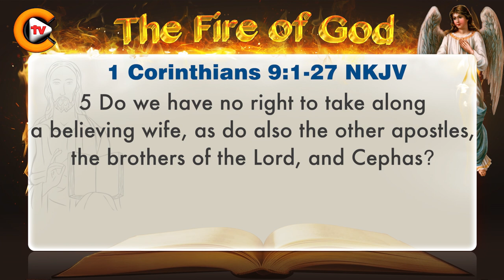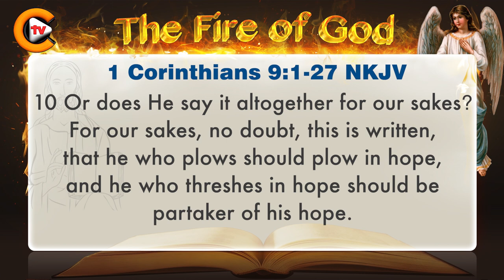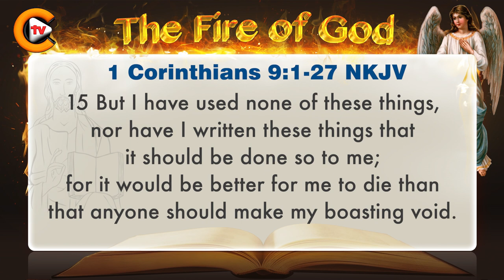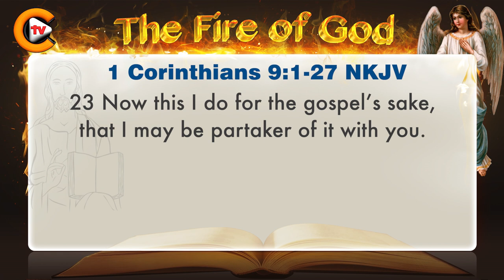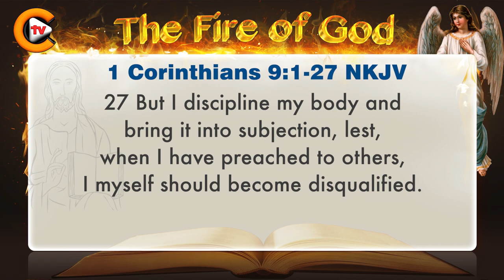♥️1 Corinthians Chapter 9 ♥️biblestudy nkjv 🎚️bible